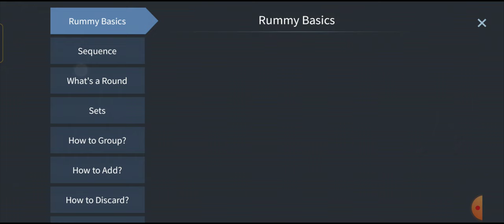rummy palace,how to play rummy card game,play rummy,how to play rummy